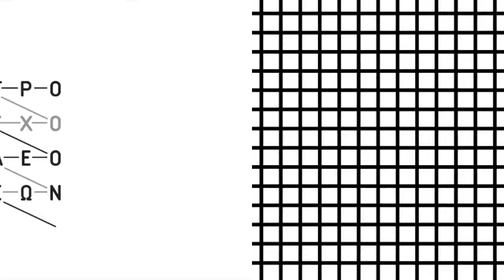ARTéfacts Ensemble and Unsample, Signal/No Signal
Signal/No Signal

ARTéfacts Ensemble + Unsample στο Κέντρο Ελέγχου Τηλεοράσεων.

Ήχοι κρουστών, πνευστών και εγχόρδων μεταμορφώνονται σε σήματα και »παράσιτα».

Ένα δίπτυχο οπτικοακουστικών έργων γραμμένων ειδικά για το σύνολο Artéfacts Ensemble από τους Λευτέρη Παπαδημητρίου και Μάριο Τσάγκαρη (Unsample). Τα δύο έργα συνδυάζουν βίντεο, ηλεκτρονικούς ή προηχογραφημένους ήχους και ακουστικά όργανα. Το project Signal/No Signal αφορά την αντίληψη της οπτικοακουστικής πληροφορίας από τον ακροατή/θεατή σε έναν ηλεκτρονικό κόσμο όπου ο συνεχής βομβαρδισμός με σημαντική ή ασήμαντη πληροφορία μέσω των media γίνεται ολοένα και περισσότερο μέρος της καθημερινότητας, με κοινωνικές, πολιτικές και άλλες προεκτάσεις.

Unsample: Λευτέρης Παπαδημητρίου, Μάριος Τσάγκαρης

ARTéfacts Ensemble: Guido De Flaviis: σαξόφωνο | Σπύρος Τζέκος: κλαρινέτο | Λαέρτης Κοκολάνης: βιολί | Μάριος Δαπέργολας: βιόλα | Θοδωρής Βαζάκας: κρουστά | Κώστας Σερεμέτης: κρουστά | Λουίζος Ασλανίδης: σκηνοθεσία

Παρασκευή 9 Δεκεμβρίου 2016 | 21:00 | 6 €

Trailer video, design: Αργυρώ Χ.